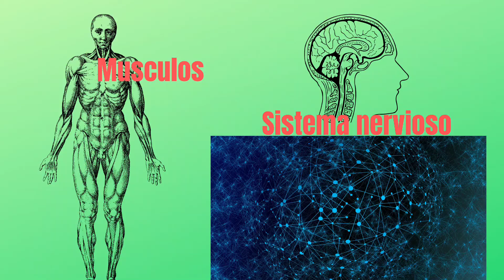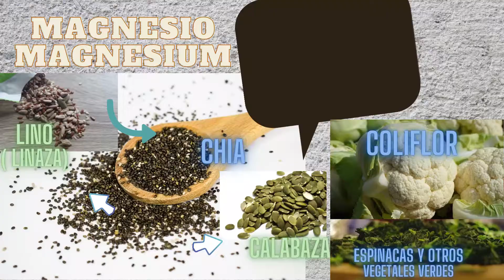Magnesio /magnesium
Que es el magnesio?/ Porque es importante usarlo/Donde encontrarlo
Compartiendo algunos detalles.
Hay muchisimas informaciones mas sobre el magnesio. Sigue investigando y aprendiendo.